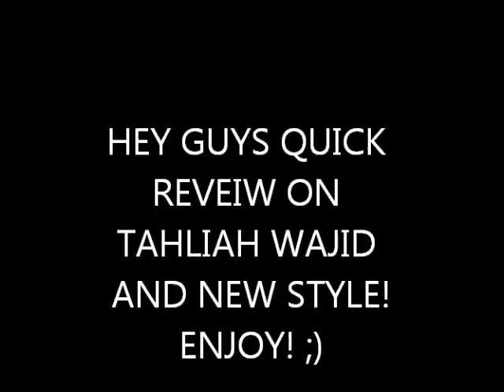Reveiw on Tahliah Wajid and New Protective Style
This is on tahliah wajid and pantene pro v conditioner.